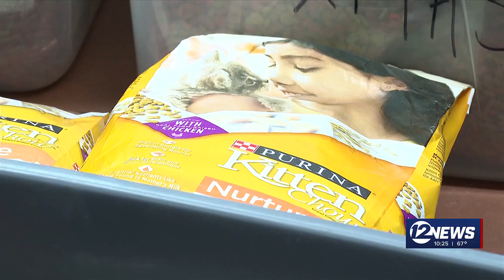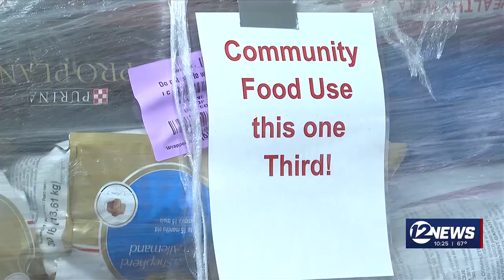Helping Hand - DeVaughn James Injury Lawyers - Wichita Animal Action League (WAAL)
A local non-profit organization is serving as a voice for animals in need. The Wichita Animal Action League (WAAL), dedicated to rescuing animals in crisis for a decade, has recently expanded its programs to aid pet owners in caring for their furry companions.